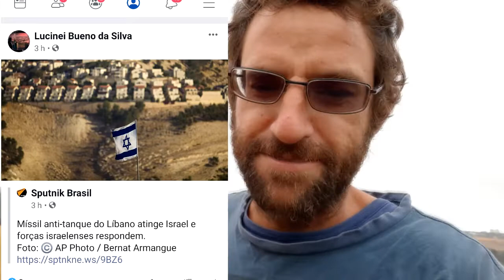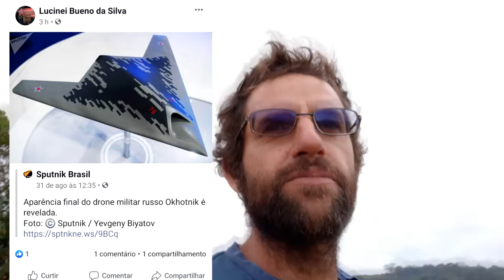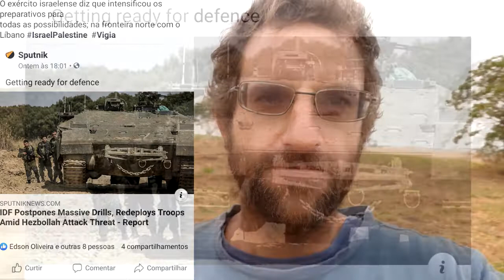GUERRA ENTRE ISRAEL E LÍBANO PRÓXIMO NOVAMENTE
CANAL ESTUDOS DOS
 As vozes proféticas dos vigias modernos de hoje

ESTUDOS DOS ECLIPSES DO SOL DAS LUAS DE SANGUE COMETAS E